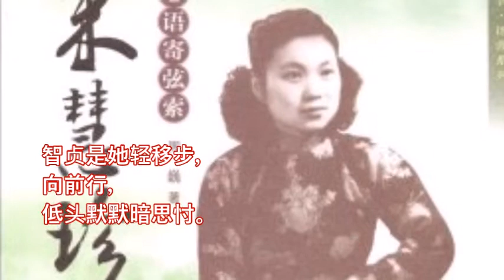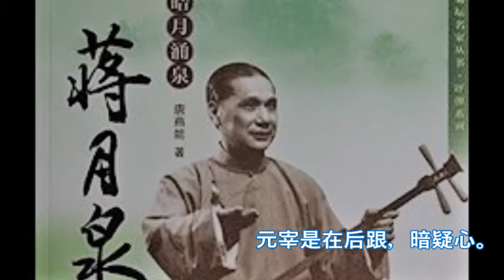苏州评弹 玉蜻蜓-庵堂认母 蒋月泉 朱慧珍 蒋调/俞调 (1961年录音 Suzhou Pingtan)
Chinese Suzhou Pingtan Collection - Opera and Story-Telling art form popular in the Suzhou-Shanghai region of China.  朱慧珍(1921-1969)：江苏苏州唯亭镇人，著名苏州弹词女演员，18岁起学唱弹词，以唱“俞调”为主。1947年进入上海，因嗓音浏亮清丽，赢得“金嗓子”之誉。1950年在《林冲》中扮演女主角张贞娘，表演出色，声誉鹊起。1951年参加上海人民评弹工作团，为首批加入的18位演员之一。1954年起与蒋月泉拼档，为50 年代著名绝代双档。所演出经整理的选回《玉蜻蜓•庵堂认母》，人物刻画深刻生动而有新意，说表唱腔亦有发展创新。弹唱功底深厚，“俞调”得朱介生传授，行腔圆润宽舒，韵味纯真，被目为正宗。“蒋调”受蒋月泉熏陶，字正腔圆，细腻工稳，具有女声“蒋调”的特殊风格。惜在文革动乱中英年早逝，一代评弹天骄骤成绝响。蒋月泉曾评价说：“她功底扎实，唱的‘俞调’‘蒋调’严谨官正，契合法度，技艺全面。她的书艺称得上是纯、真、正。”